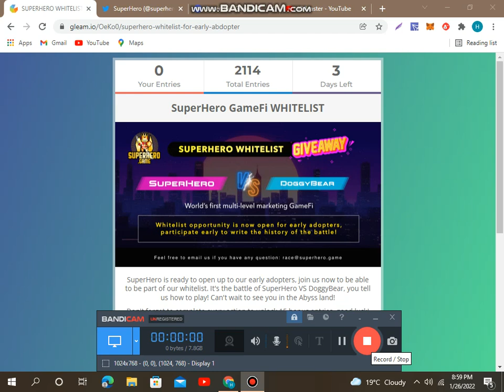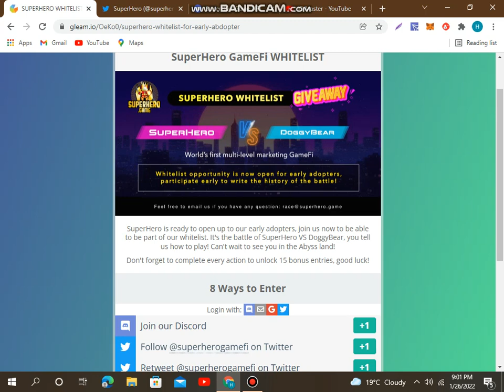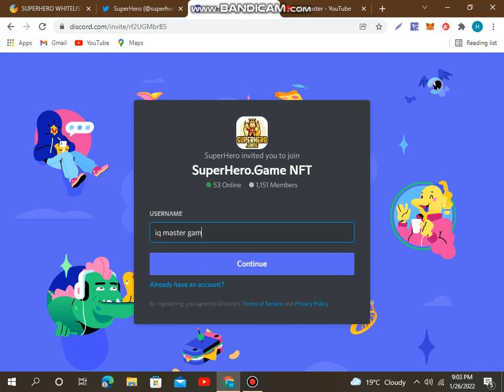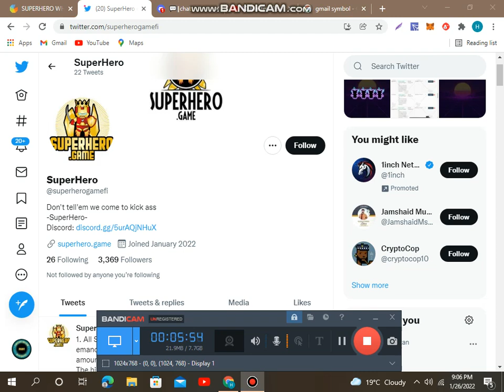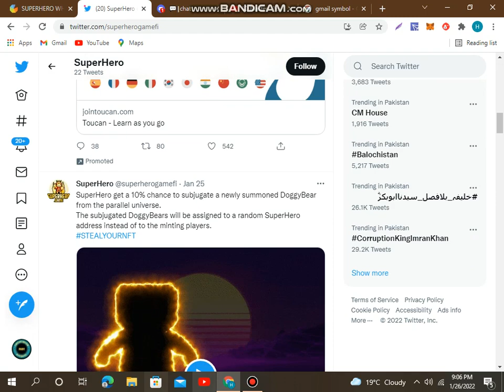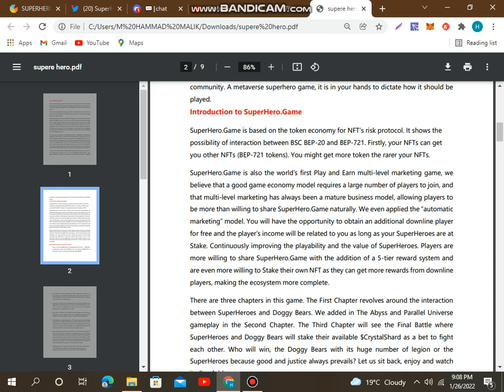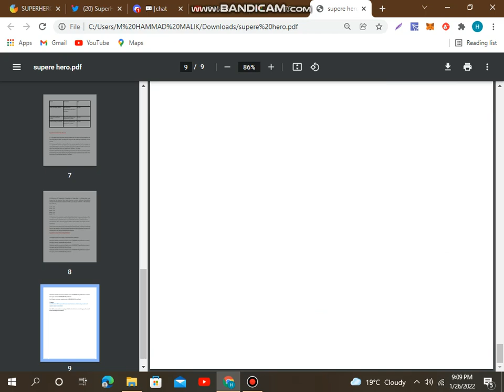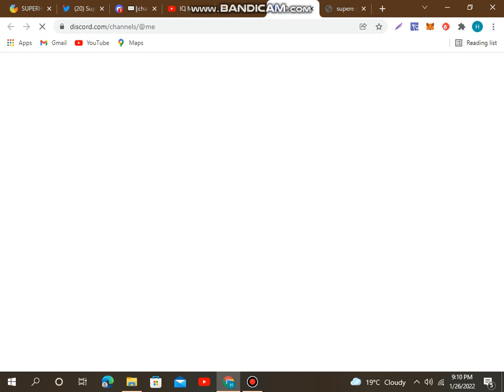SUPERHERO.GAMEFI NEW GAMING WEBSITE 3 DAYS LEFT FOR JOINING.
NOTE: All of our videos are strictly personal opinions. Please make sure to do your own research. Never take one person's opinion for financial guidance. There are multiple strategies and not all strategies fit all people.